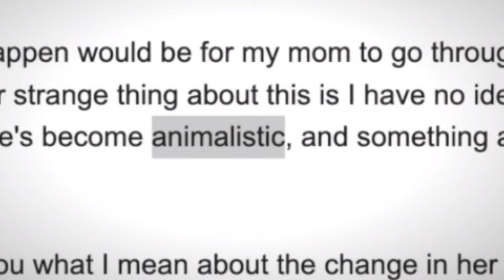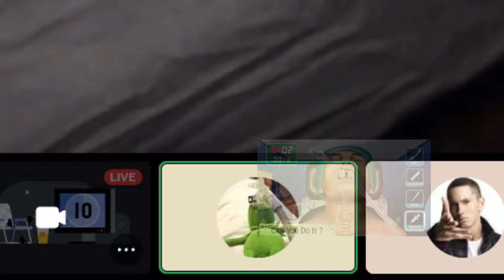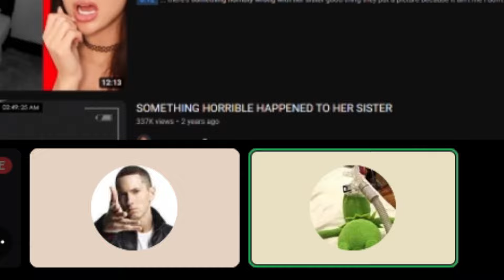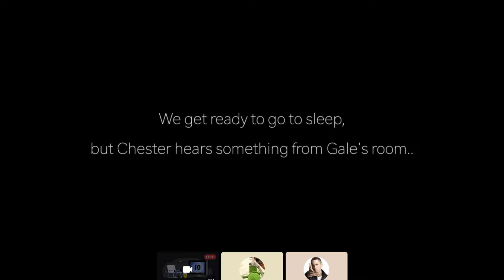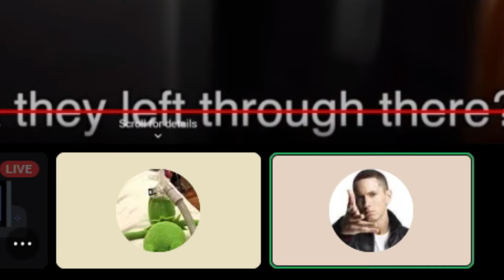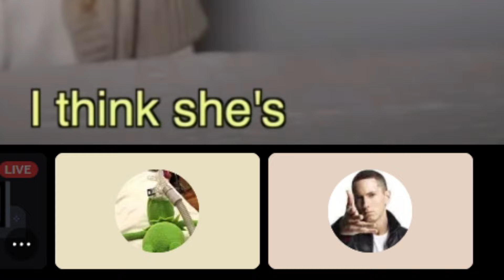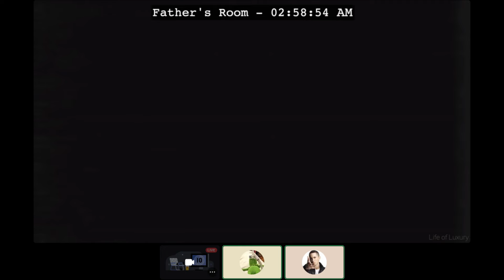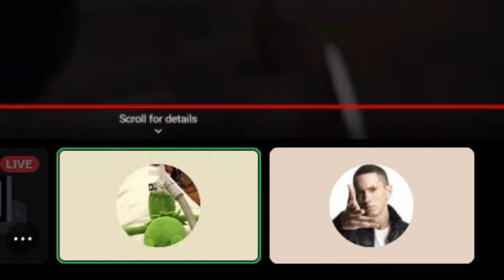Life of Luxury is too funny...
At least the editing doesn't give me motion sickness.